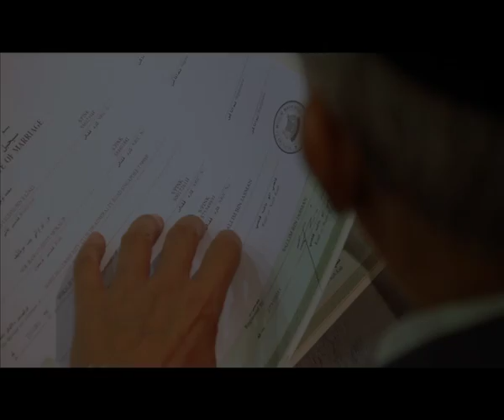Tauffiq & Nor Irawati Wedding Highlights